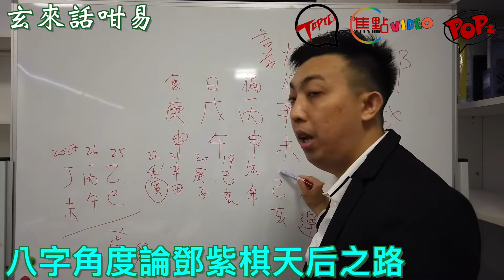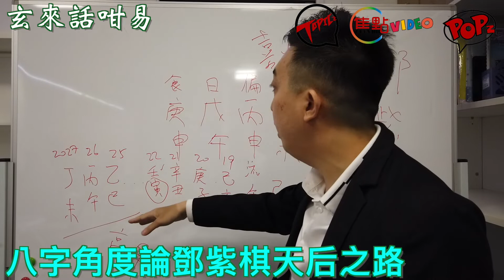鄧紫棋2026年先真係稱得上天后級？！《玄來話咁易 節錄》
網站 －
電話 － 66071686

「Topicz.cc 話題誌」由Focuz Media專注分享您關心的事。